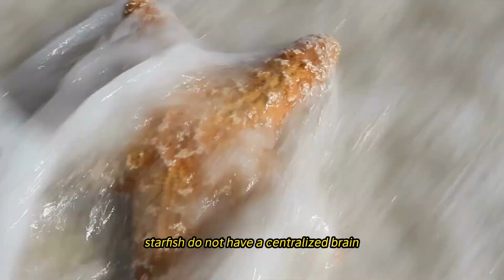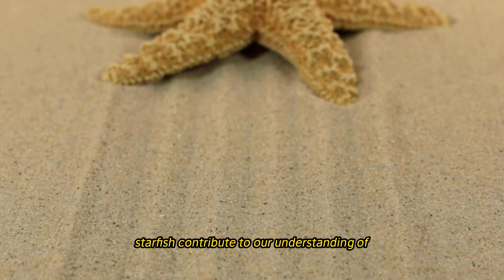STARFISH: MARVELS OF MARINE DIVERSITY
We would like to take this opportunity to welcome you to the fascinating world of starfish, where these fascinating echinoderms rule supreme in the oceans of our magnificent planet. Scientists and amateurs alike have been fascinated with starfish for a very long time due to its complex anatomy, unique life cycles, and important ecological responsibilities. In this all-encompassing investigation, we set out on a mission to discover the secrets of starfish by diving into their biology, behavior, ecology, and the cultural value they have.